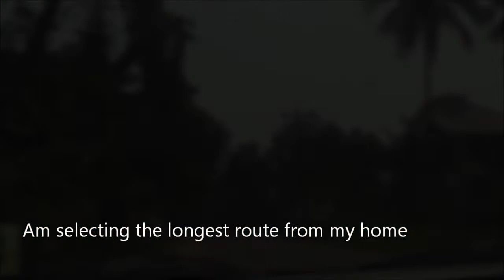Water Never Stop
ഏതു വേനൽ കാലത്തും തോരാത്ത നീർവിഴ്ച